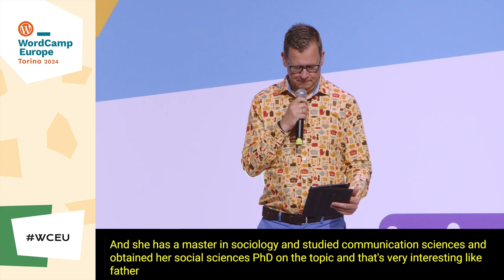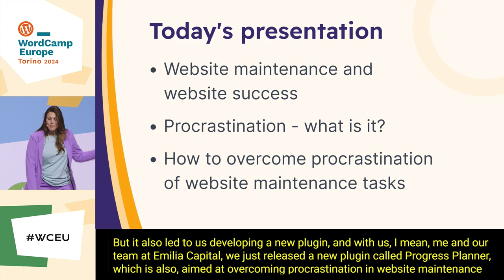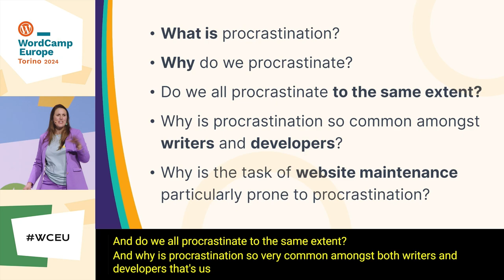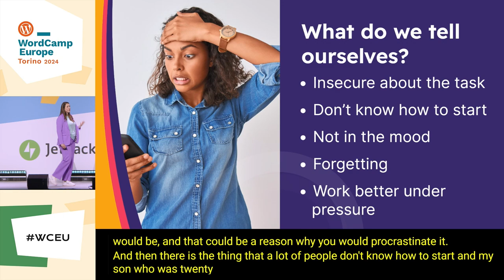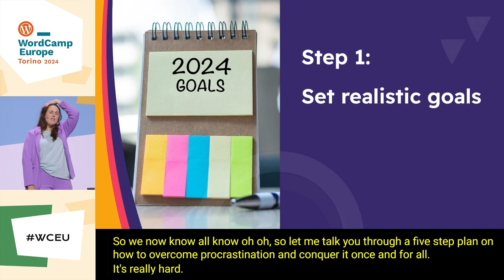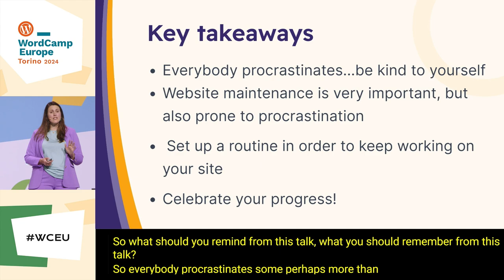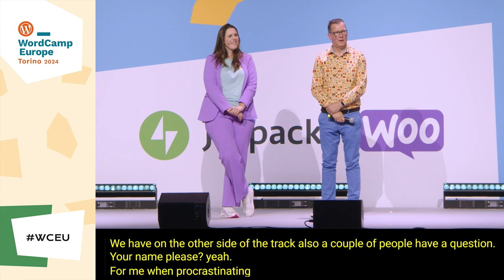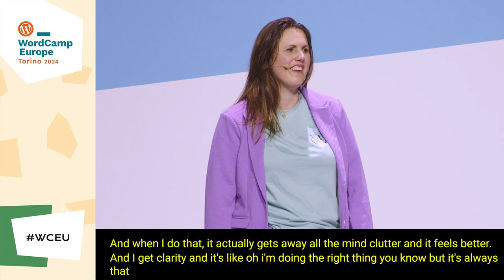Pivoting Procrastination towards Progress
Websites need maintenance, right?

Tools, hosting, and new AI features can help you keep your website up and running, but in the end, a site needs some attention.

Most of our sites have been around for a while, so the content probably needs updating and adapting. And if you want to start a new site, you’ll need to create excellent content.

And that’s where procrastination might kick in. You know you have to write those articles (perhaps with some AI help) and create categories or update the tags on your site. But it can be overwhelming. Perhaps it is something you keep putting off.

In this talk, I’ll help you to overcome procrastination on website tasks that need your attention. I’ll give actionable tips. I’ll help you set up a manageable plan. I’ll teach you tricks on reaching success with your tedious maintenance tasks, making those tasks much less tiresome.

Let’s plan towards progress!